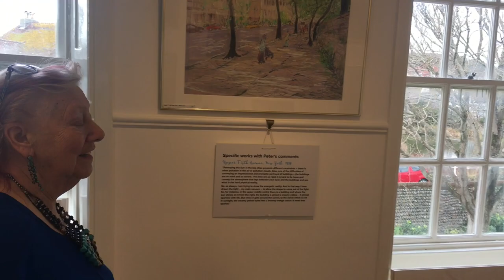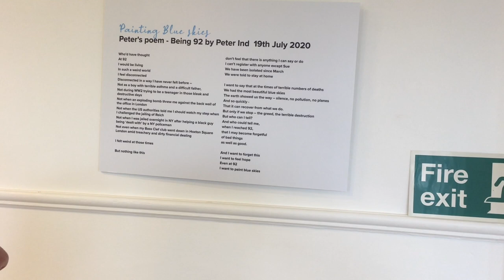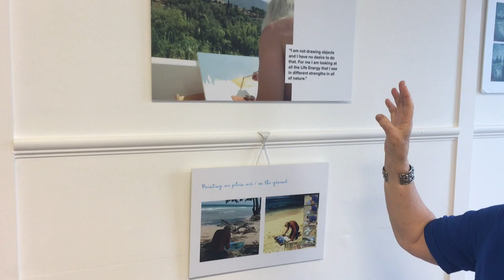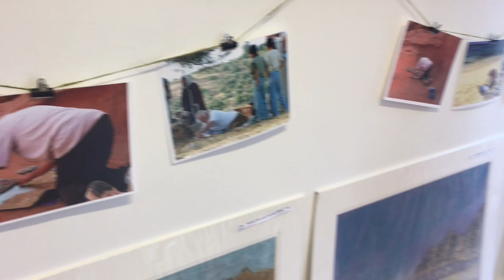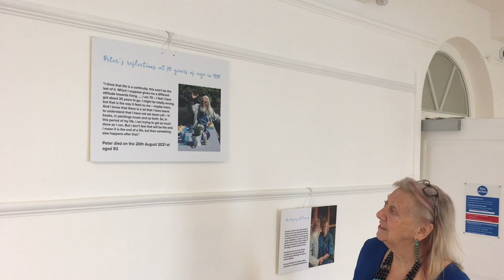Peter Ind "Where is the Sun?" Exhibition February 2022 HD 1082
Hi everyone here is a walkthrough I have done for you. Join me for this experience.

You can also visit us at The Grange Gallery or visit us virtually by visiting

Sue